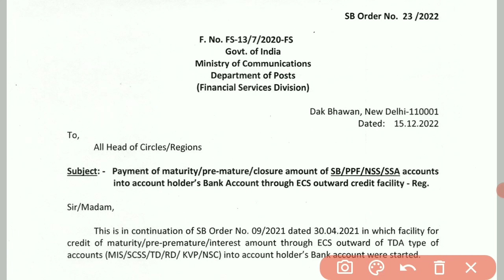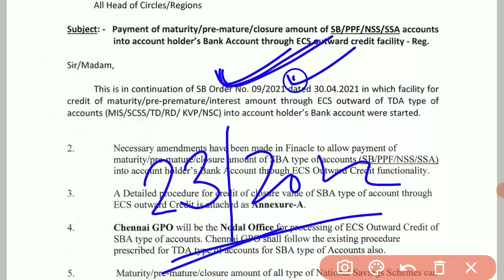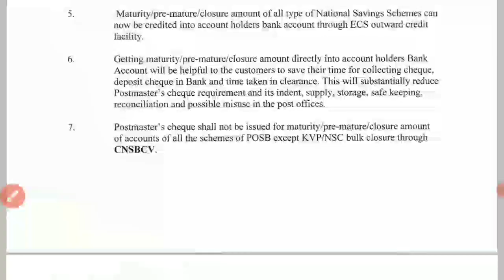SB Order Number 23/2022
टीम
Postal Classes